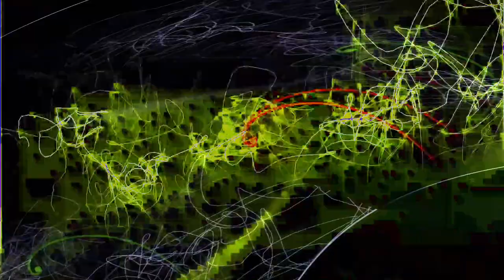[EPILEPSY WARNING] Movie 24 01 26 05h11m45s